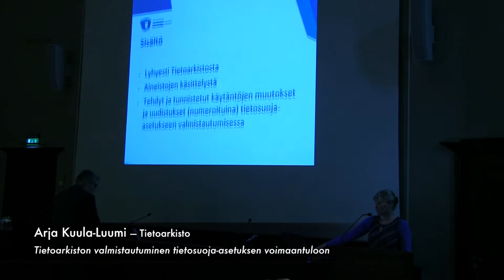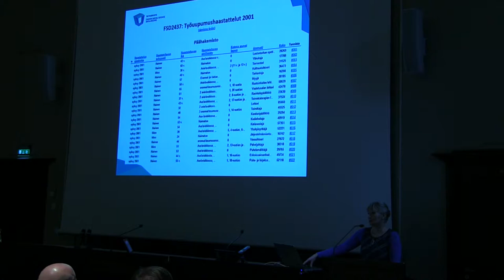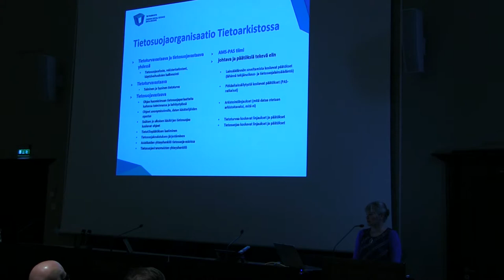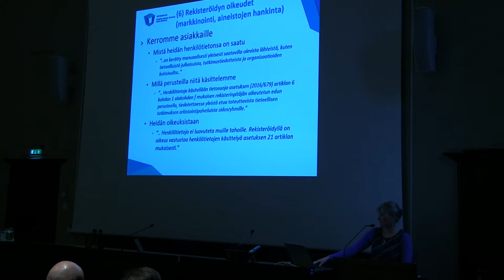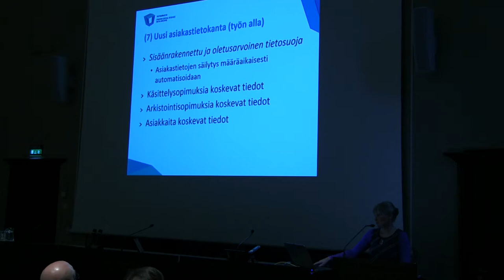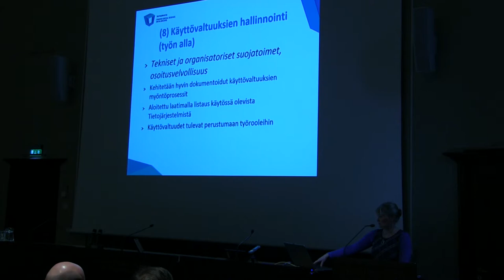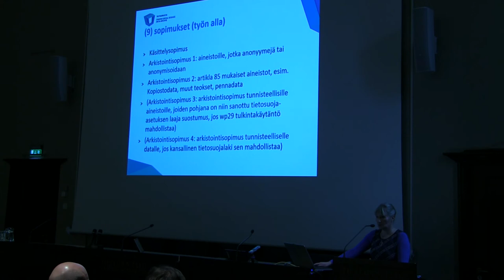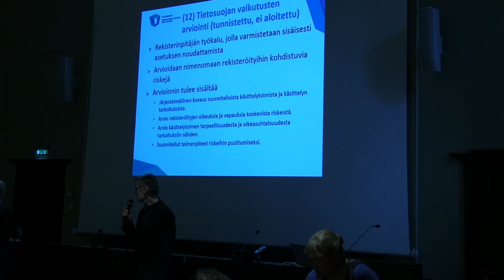Arja Kuula-Luumi - Tietoarkiston valmistautuminen tietosuoja-asetuksen soveltamiseen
Arja Kuula-Luumi (kehittämispäällikkö, Tietoarkisto): "Tietoarkiston valmistautuminen tietosuoja-asetuksen soveltamiseen". Arkistoyhdistyksen tietosuojaseminaari 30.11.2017, Tieteiden talo, Helsinki. Kuvaus ja leikkaus: Jouni Eerola / Musiikkiarkisto.